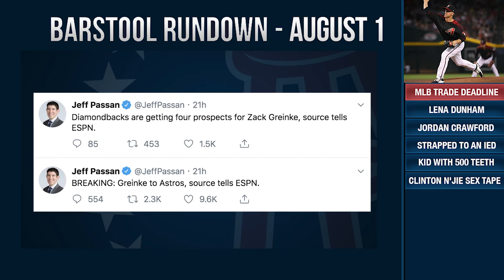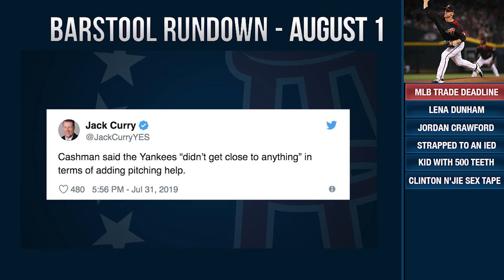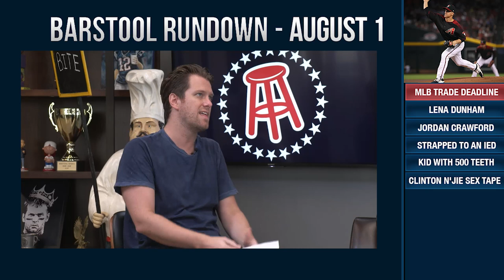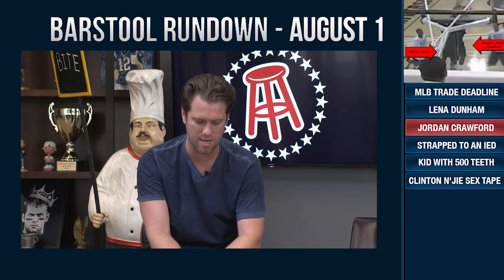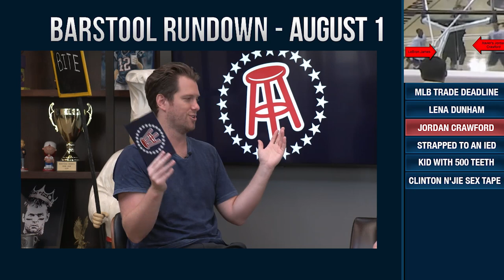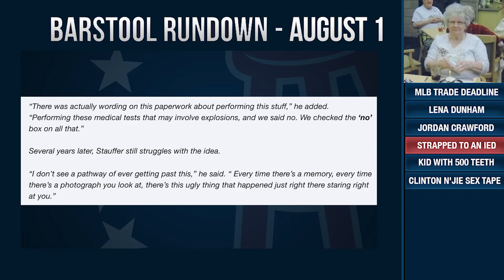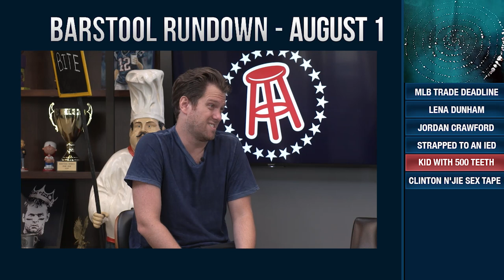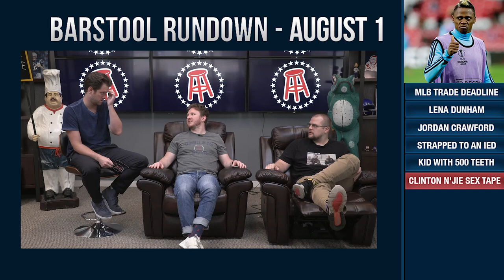Indian Boy Has 500 Teeth Removed - August 1, 2019 - Barstool Rundown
On today’s Barstool Rundown, KFC, Feits, and Trent discuss The MLB Trade Deadline, Zach Grienke going to the Astros while the Yankees and Red Sox do nothing, Lena Dunham forcing a kiss on Brad Pitt on the red carpet, Jordan Crawford telling his side of the story from when he dunked on Lebron James 10 years ago, a man who donated his mothers brain to science after she passed only to find out it was used in a military experiment to see how it would react when hit with an IED, an Indian boy had 500 teeth removed from his mouth, and Clinton N’Jie celebrated his new $6 million contract by googling himself and accidentally posting a sex tape to Snapchat.